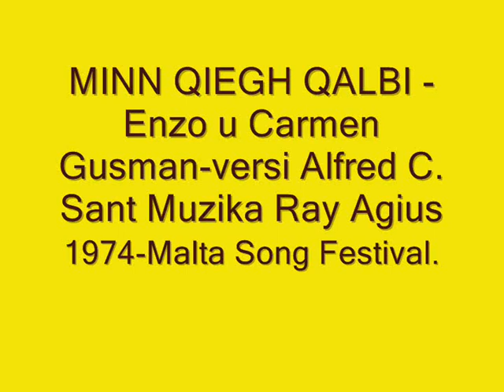MINN QIEGH QALBI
Fil-Malta Song Festival 1974, Joe Cutajar kanta  dil-kanzunetta
bl-ingliz, SING WITH ME A HAPPY SONG . Enzo u Carmen sena wara
hargu single 45rpm dil-kanzunetta flimkien ma' PAci Fid Dinja.